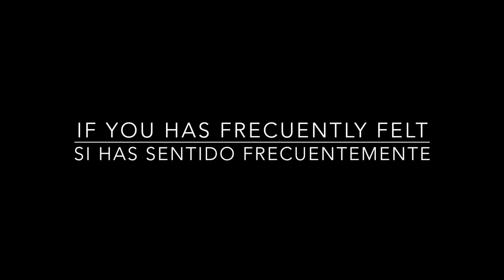MEDYNAC Depression Prevention